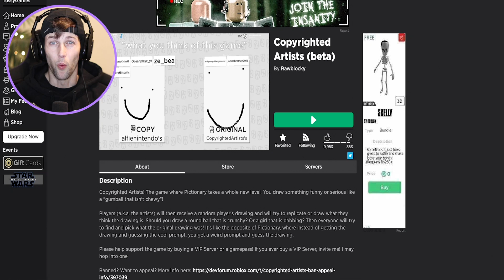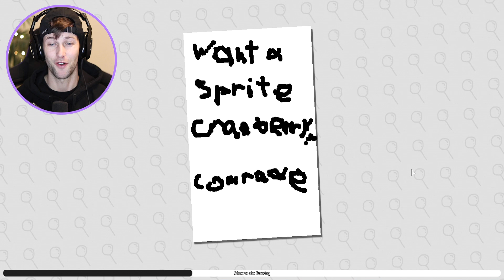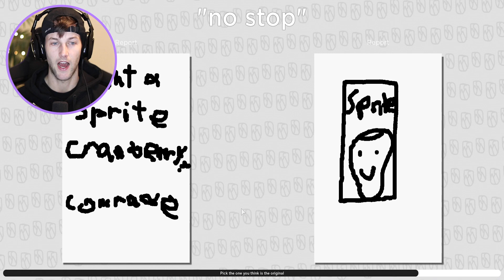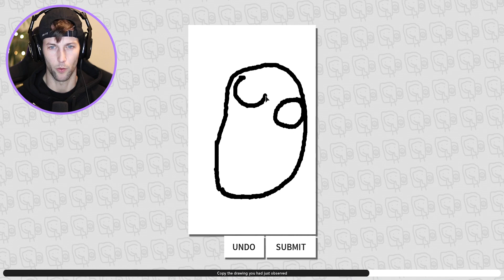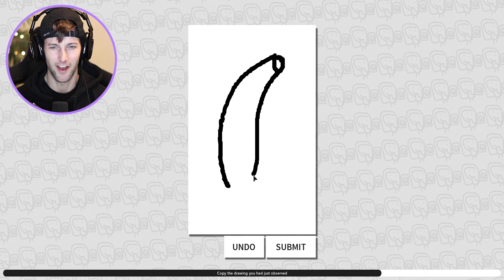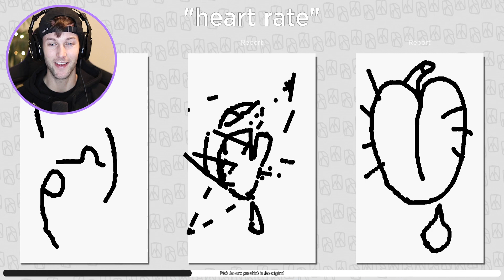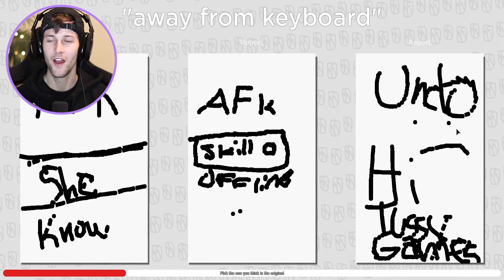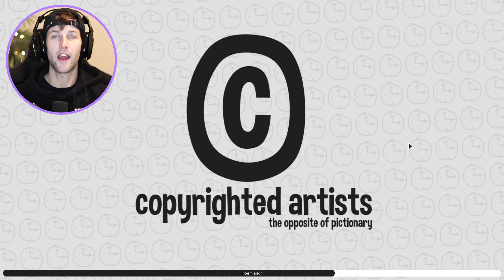ROBLOX COPYRIGHTED ARTISTS...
-Tussy